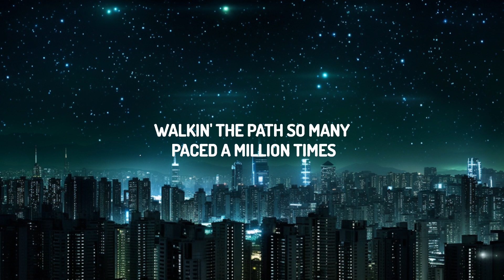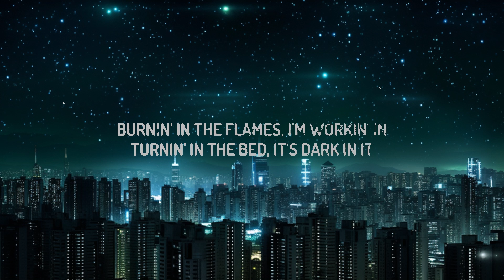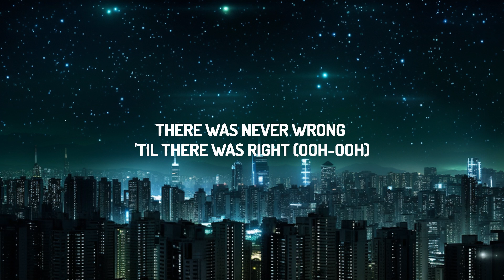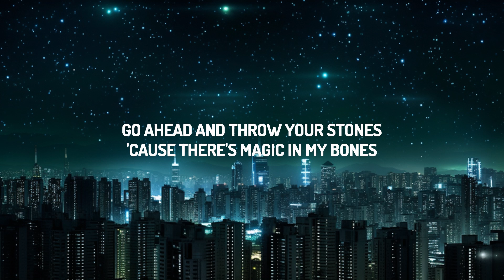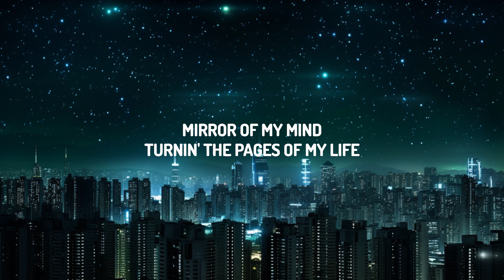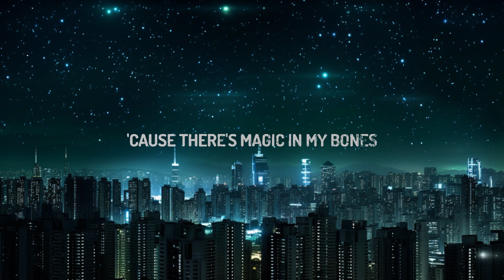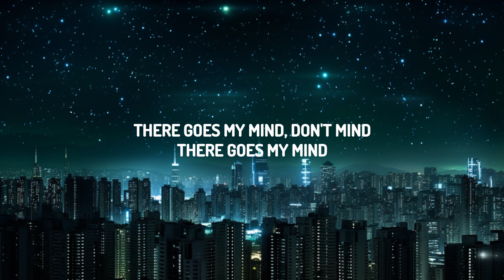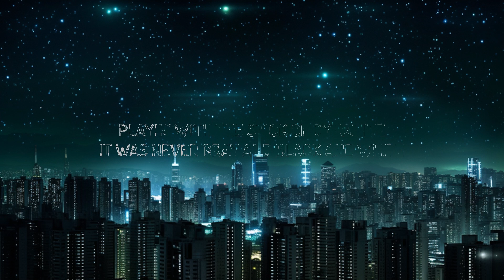Imagine Dragons - Bones (Lyrics) |25min